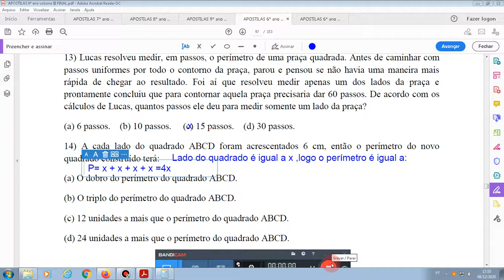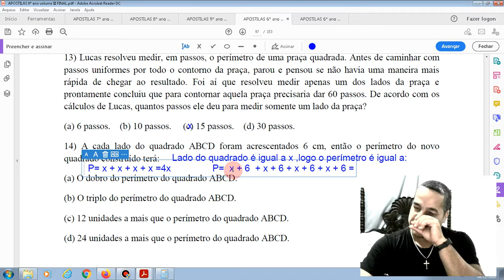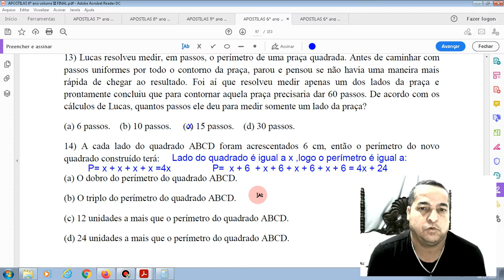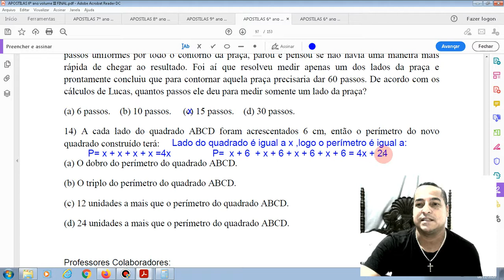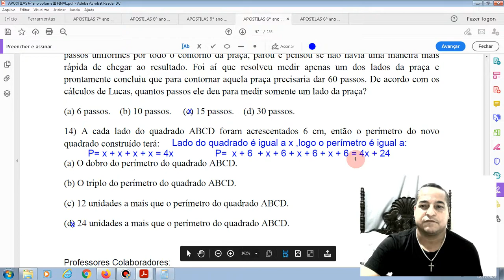Correção dos exercícios da página 97 -apostila 3 -Geometria 6° ano